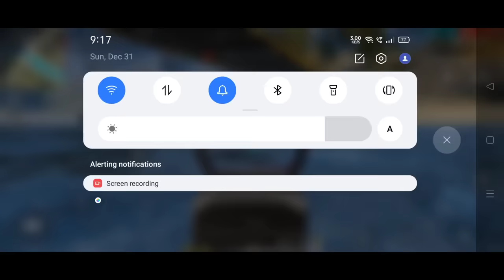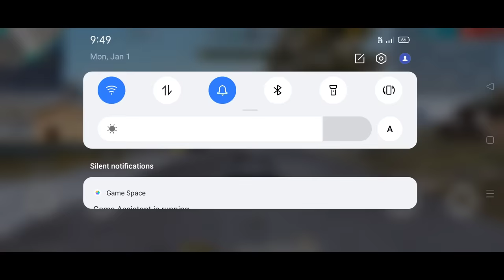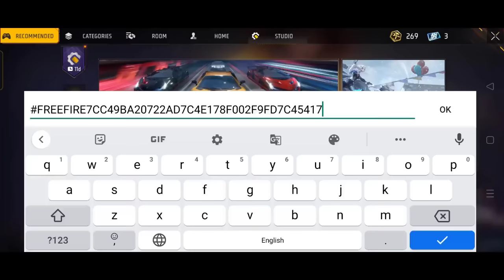After New Update Ob43 Tricks 😲 Top 10 New Bug Free Fire